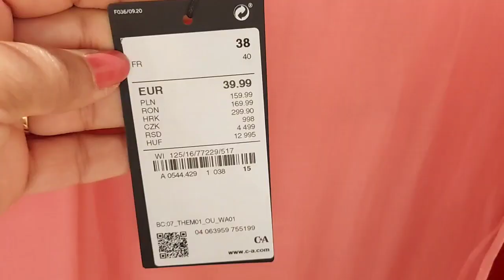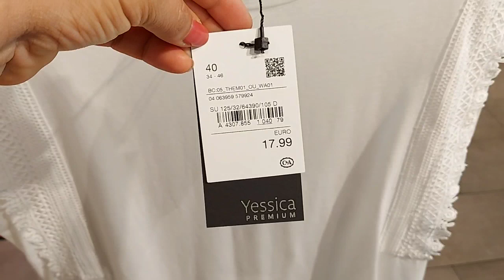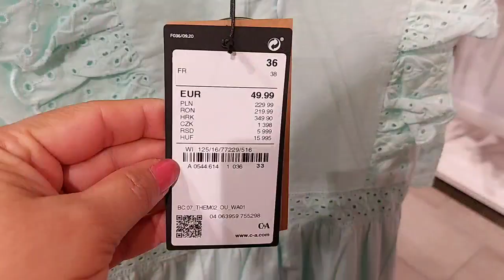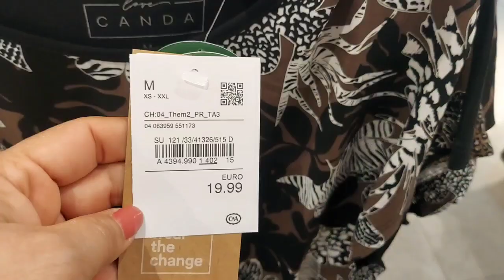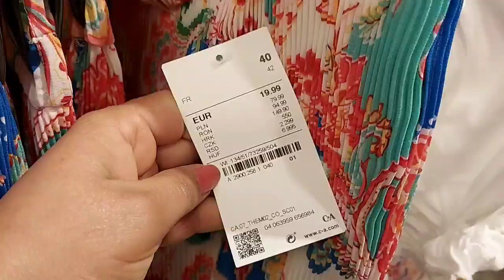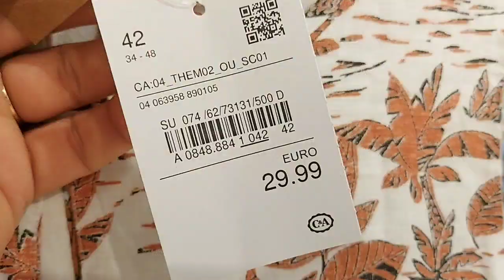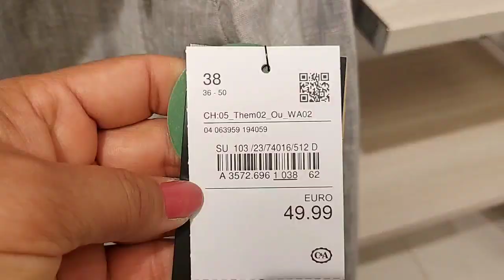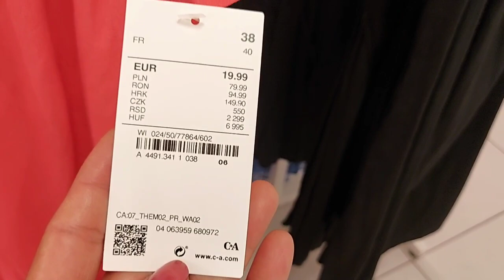C&A SUMMER WOMEN'S NEW COLLECTION / JULY 2021